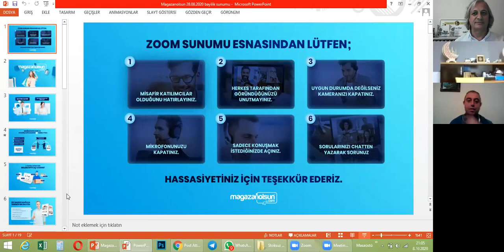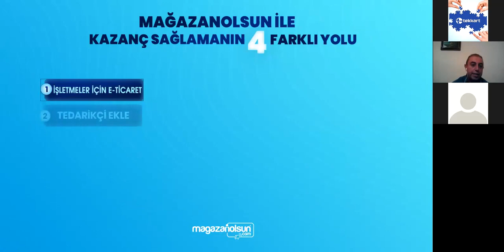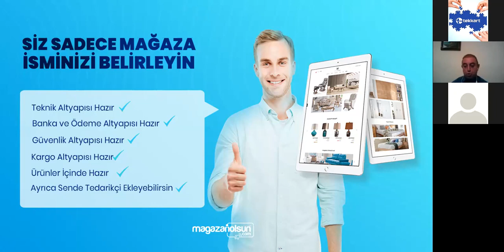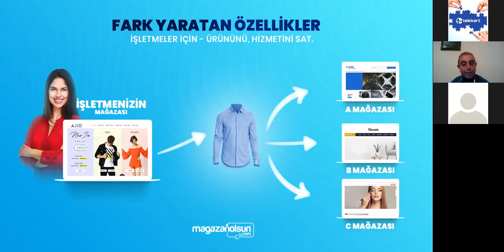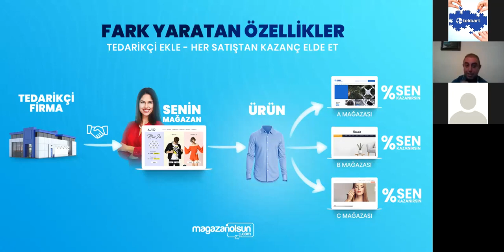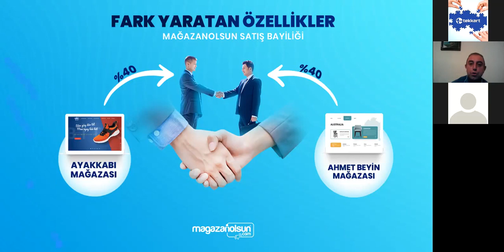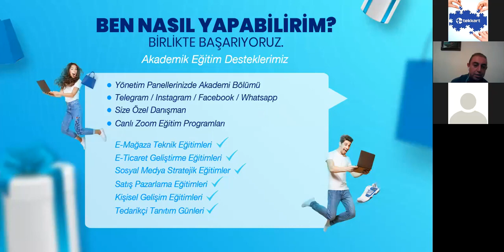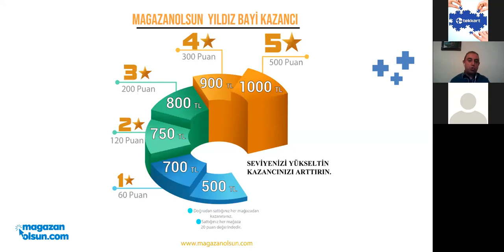Mağazanolsun Bayilik Sunumu Stoksuz E ticaret Dropshipping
eticaret nasıl yapılır,

eticaret sitesi kurmak,
eticaret dersleri,
eticaret ne satabilirim,
e ticaret türkiye,
eticaret kargo,
eticaret seo,
eticaret fotoğraf çekimi,
eticaret sitesi açmak,
eticaret satış arttırma,
eticaret başlangıç,
eticaret barkod,
eticaret başarı,
e ticaret bilgi platformu,
ziraat bankası eticaret açma,
codeigniter eticaret,
eticaret çözümleri,
eticaret depo,
eticaret danışmanlık,
eticaret demo,
eticaret destek,
eticaret demo yönetim paneli,
django eticaret,
e ticaret eğitimi,
e ticaret entegrasyon,
e ticaret eğitimi ücretsiz,
e ticaret e fatura,
e ticaret entegrasyon nedir,
e ticaret en çok satılan ürünler 2020,
e ticaret elemanı,
eticaret fatura,
godaddy eticaret sitesi,
google analytics eticaret kurulumu,
ticaret hukuku,
eticaret için gerekli belgeler,
eticaret ihale,
eticaret için şirket kurmak,
e ticaret kargo paketleme,
e ticaret kursu,
e ticaret kulübü,
e ticaret kosgeb,
e ticaret kargo işlemleri,
e ticaret kitap,
e ticaret karlı mı,
e ticaret lojistiği,
e ticaret lojistik,
laravel eticaret,
logo e ticaret,
laptoplugezgin e ticaret,
eticaret mta,
eticaretmag,
mvc eticaret,
ziraat mobil eticaret,
e ticaret nedir,
asp.net eticaret,
asp.net eticaret sitesi yapımı,
eticaret sitesi nasıl kurulur,
eticaret pazar payı,
eticaret php,
eticaret pazarlama,
pazaryeri eticaret,
eticaret reklam,
e ticaret,
e ticaret sitesi nasıl kurulur,
eticaret sitesi,
eticaret sitesi kurma,
eticaret script,
eticaret şirketi kurmak,
e ticaret trendyol,
e ticaret tedarikçi bulma,
e ticaret taktikleri,
e ticaret tekstil,
e ticaret takı,
e ticaret terimleri,
e ticaret tedx,
e tıcaret,
eticaret uzmanı,
eticaret uzmanı maaş,
eticaret ürün tedarik,
e ticaret ürün tedarikçileri,
e ticaret ürün bulmak,
e ticaret ürün fotoğrafları nasıl olmalı,
e ticaret ürün paketleme,
e ticaret ürün seçimi,
e ticaret ürün yükleme,
e ticaret ürün çekimi,
e ticaret vergi levhası nasıl alınır,
e ticaret vergi muafiyeti,
e ticaret vergi,
e ticaret ve pazarlama bölümü,
e ticaret veritabanı,
e ticaret ve dijital pazarlama,
e ticaret vergilendirilmesi,
eticaret yazılımları,
eticaret yapmak,
eticaret yapmak istiyorum,
php eticaret sitesi yapımı,
eticaret sitesi yapımı
stoksuz e-ticaret nedir,
stoksuz e-ticaret amazon,
stoksuz e ticaret nasıl yapılır,
stoksuz e ticaret kyani,
stoksuz e ticaret nasıl yapılır amazon,
stoksuz e ticaret tedarikçileri,
stoksuz e ticaret eğitimi,
türkiyede stoksuz e-ticaret,
stoksuz e ticaret,
amazon stoksuz e ticaret,
stoksuz e ticaret amazon,
stoksuz e ticaret nedir,
e ticaret stoksuz,
gittigidiyor stoksuz e ticaret,
amazon stoksuz e ticaret nedir,
drop shipping ticareti stoksuz e-ticaret,
trendbiziz stoksuz e ticaret
stoksuz e ticaret
stoksuz e ticaret,